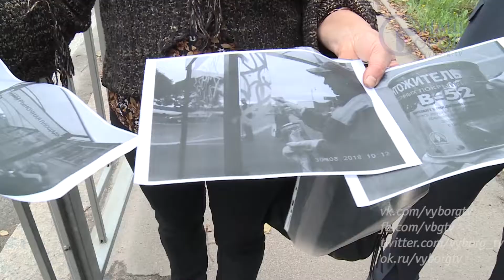Новые автобусные остановки не дают покоя местным вандалам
Вандалы испортили внешний вид двух остановок общественного транспорта вблизи Рыночной площади. Они были установлены в конце июля этого года. На прошлой неделе стены остановок были расписаны краской, смыть которую удалось лишь частично.